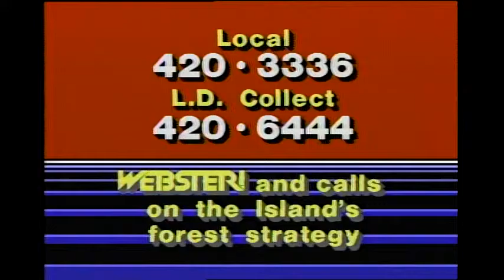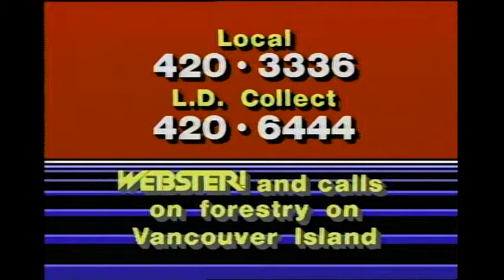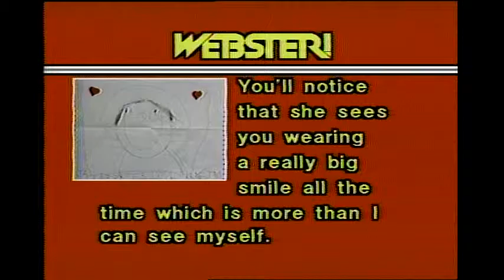Webster! Full Episode February 14, 1985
On today’s show, Jack speaks with Graham Bruce, Mayor of North Cowichan, and Don McMullen, Chairman of the Silvaculture Advisory Committee.  They talk about the future of forestry on Vancouver Island.  They have a business investment proposal to cultivate BC’s forests, protecting the forest and providing employment and investment opportunities.  Jack opens the phone lines.  Then, newly-elected Alderman Gordon Campbell discusses Vancouver Mayor Mike Harcourt and Vancouver City Council.  They discuss Mr. Campbell’s political aspirations; disagreements with Mr. Harcourt regarding the Vancouver Economic Advisory Committee; the change in the business tax; Vancouver City Council; Jack opens the phone lines for calls to Mr. Campbell and a free for all.